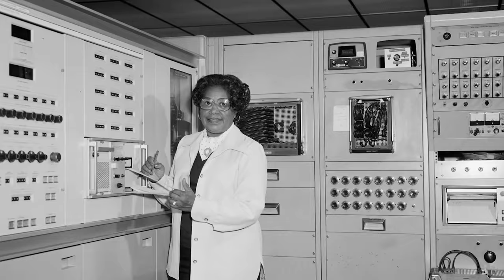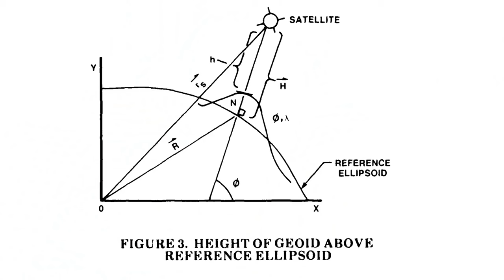WNAVA Highlights Dr. Gladys West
Today, WNAVA Highlights Dr. Gladys West a brilliant mathematician whose work laid the foundation for the GPS system. For more information about her journey consider reading her book, "It Began With A Dream"

Dr. Gladys West
dr. gladys west
dr. gladys west biography
gladys west biography
gladys west documentary
gladys west invent gps
gladys west collage
gladys west high school
gladys west childhood
where was gladys west born
gladys west family
when did gladys west die
gladys west quotes
who is the original inventor of GPS
american genius
gps technologhy
gladys west interview
gladys west gps
wnava highlights medgar evers
who invented gps
gladys west
american scientist
wnava highlights